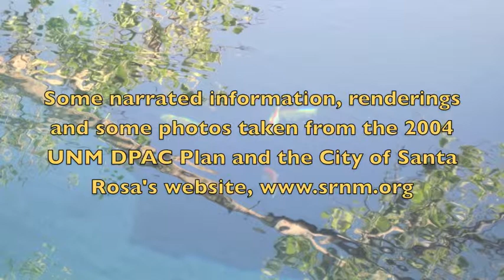Santa Rosa Blue Hole Diving & Conference Center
The UNM School of Architecture and Planning (SAAP) Design Planning Assistance Center (DPAC) completed a visioning pan for Santa Rosa, NM in 2004. Since that plan's completion, the city of Santa Rosa has implemented the recommendations, such as the construction of the Blue Hole Diving and Conference Center.